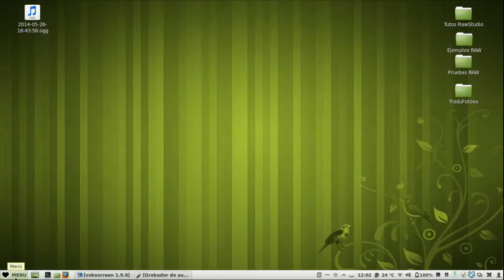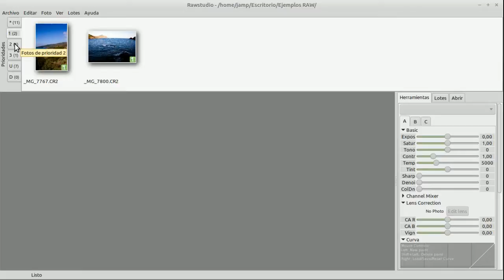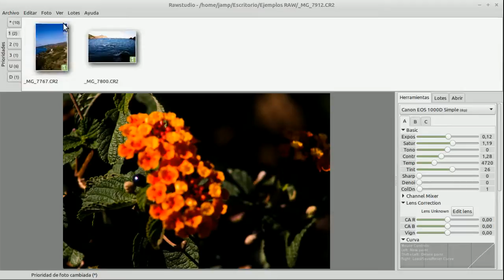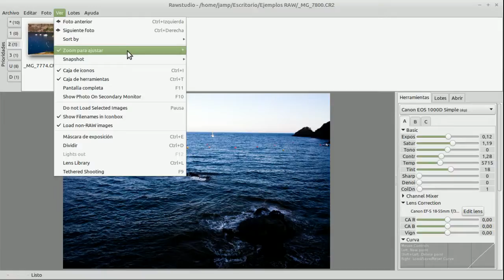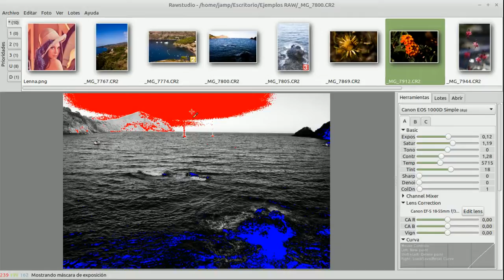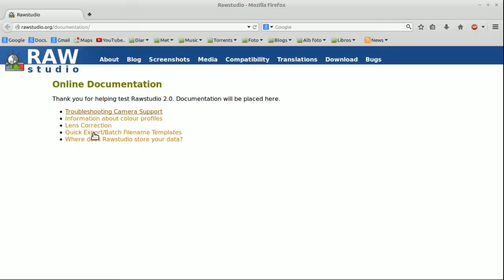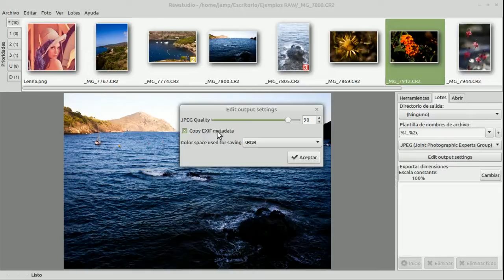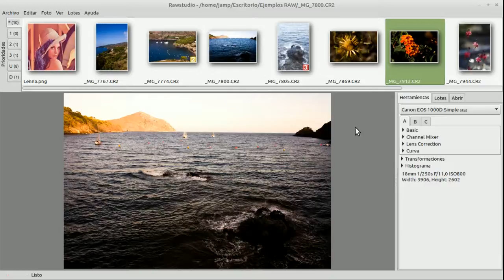RawStudio 01 la interfaz de usuario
Descripción de la interfaz de usuario de RawStudio, un revelador RAW "ligero".